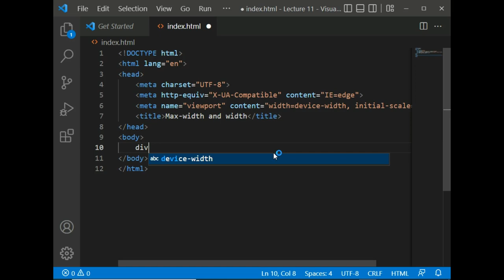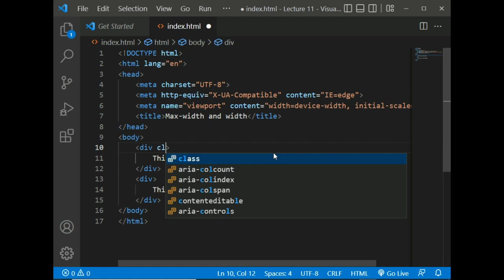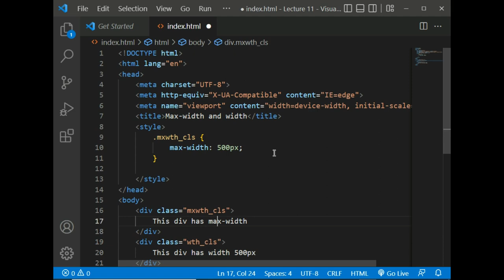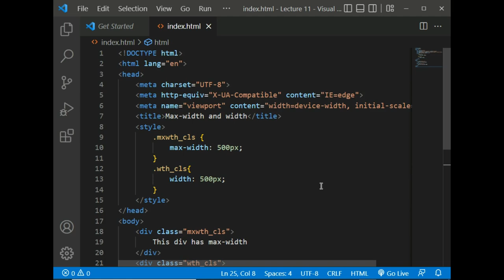CSS Max-width and width CSS Lecture 11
max-width
The max-width property is used to create the maximum width of an element.
This prevents the value of the width property from becoming larger than max-width.
This is important when we make a site it's good on all devices (desktops, tablets, and phones).
The width of a block-level element will prevent it from stretching out to the edges of its container.
width
The width property is used to set the exact width of an element.